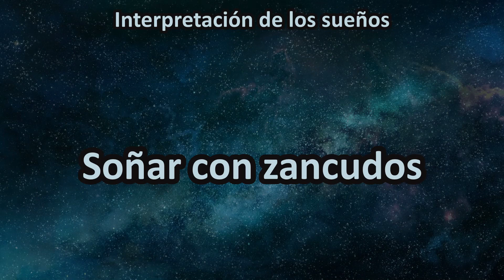Soñar con zancudos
Los zancudos son un tipo de insectos muy incomodos, por lo que verlo en los sueños se suele convertir en una pesadilla, pues el sonido que generan los zancudos es muy molesto, y muchas personas pueden tener este tipo de sueño, lo cual es más común de lo que crees.

En donde los suelos con zancudos o mosquitos, pueden tener diversidad de significados, los cuales pueden ser negativos o positivos, pues serán los detalles de cada uno de ellos los que nos permitan entender el verdadero significado de cada uno de estos sueños con zancudos.